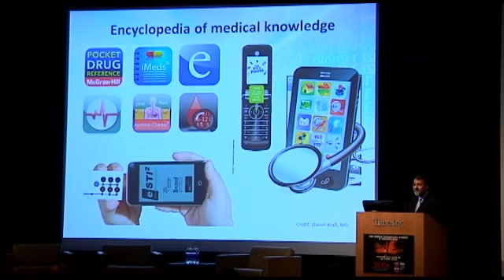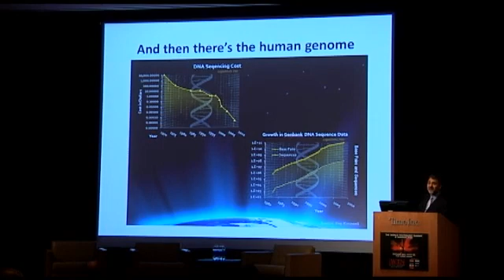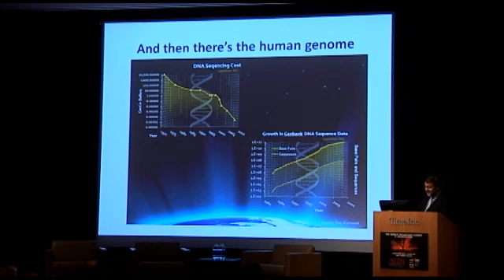Vivek Wadhwa: Your Mobile Device as a Medical Marvel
As an example of innovative technology users tend to take for granted, entrepreneur Vivek Wadhwa points out that mobile devices such as smartphones represent an incredible advance in the area of medical technology -- and most of us haven't even noticed.